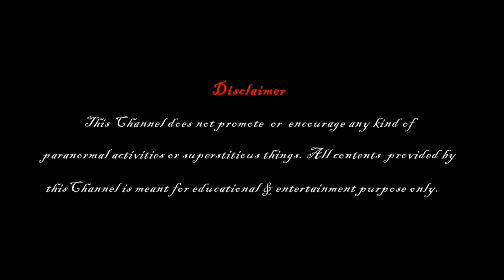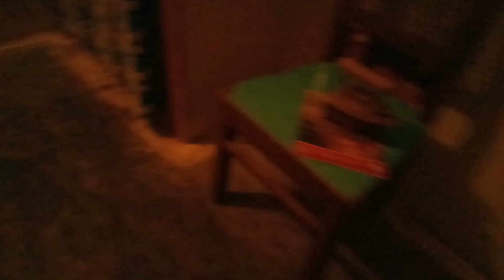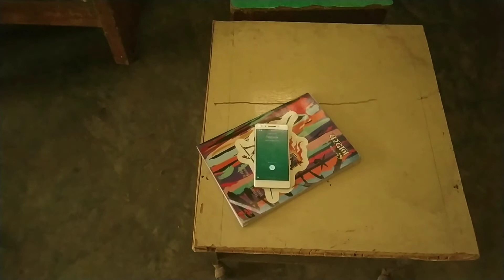Ghost Hunters Reloaded - The Haunted House Part-2 (Short Film)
La maison hantée, Das heimgesuchte Haus, Το στοιχειωμένο σπίτι

 कहानी सिद्धार्थ नाम के लड़के की है, जो कि अपने ग्रेजुएशन कि पढ़ाई करने के लिए हॉस्टल कि तलाश करता है । हॉस्टल में जगह ना मिलने कि वजह से वो दूसरा मकान ढुंडता है, जिसके बारे में वो अपने मित्र से जानकारी प्राप्त करता है । उसके बाद एक हफ्ते के अंदर ही उसके साथ कुछ अजीबो गरीब घटनाएं होना शुरू हो जाती है।

उस लड़के के साथ क्या घटना हुई इस वीडियो में देखें।

कलाकार -
१. सिद्धार्थ (सार्थक)
२. पंडित (अमृत)
३. हिमांशु (अंकित)
४. शिवम् (शिष्य)

Editing: Sarthak

Written & Directed by - Amrit

Thanks!!!